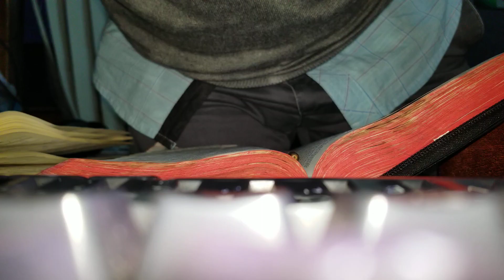Egesa fm Omogano-Ekerero giechintakana.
Isaiah 10:1-3 Micah 2:1-3 .Your days are numbered you  who oppressing the fatherless and widows.